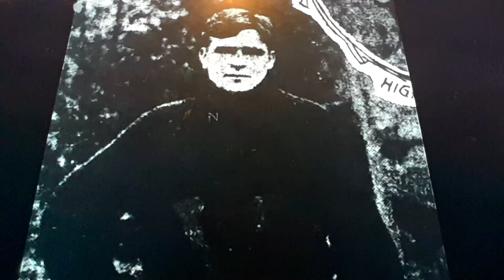Horacio the handsnake - Honus Craig